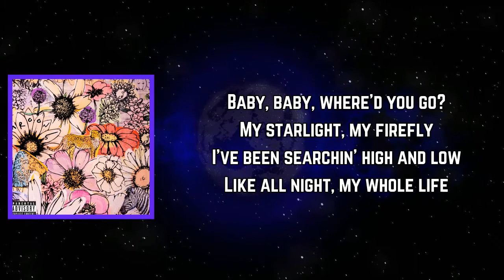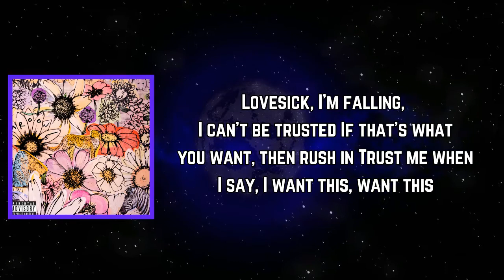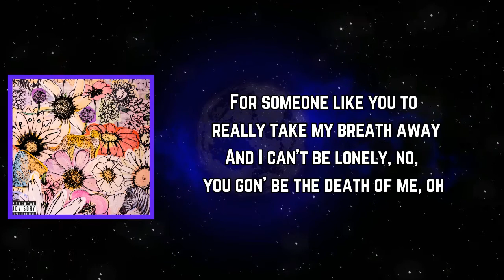Maroon 5 - Lovesick (Lyrics)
Lovesick Lyrics:

[Chorus]
Lovesick, you know I can't fight it anymore
'Cause I love it, the way my heart drops to the floor

[Verse 1]
Baby, baby, where'd you go?
My starlight, my firefly
I've been searchin' high and low
Like all night, my whole life

[Pre-Chorus]
For someone like you to really take my breath away
And I can't be lonely, no, you gon' be the death of me

[Chorus]
'Cause I'm lovesick, you know I can't fight it anymore

[Post-Chorus]
You got me lovesick
But I love it
Yeah

[Verse 2]
Lovesick, I'm falling, I can't be trusted
If that's what you want, then rush in
Trust me when I say, I want this, want this

[Post-Chorus]
You got me lovesick (Yeah)

[Pre-Chorus]
And I can't be lonely, no, you gon' be the death of me, oh

[Chorus]
'Cause I'm lovesick, you know I can't fight it anymore (Anymore)

[Post-Chorus]
You got me lovesick (Lovesick)
You got me lovesick, lovesick (But I love it)
Yeah

JORDI(Deluxe)